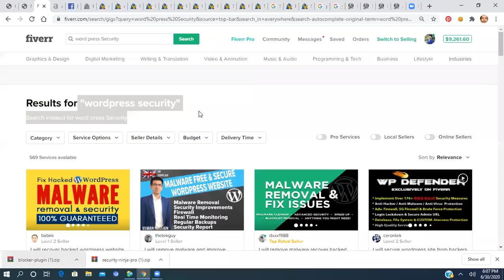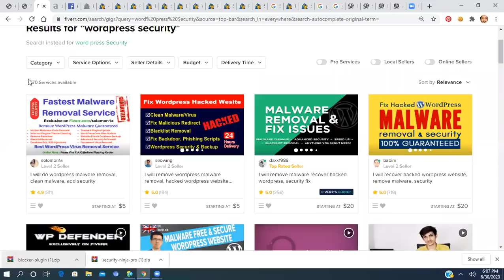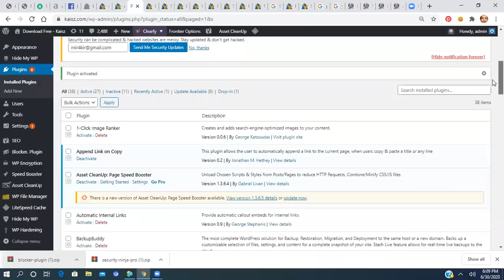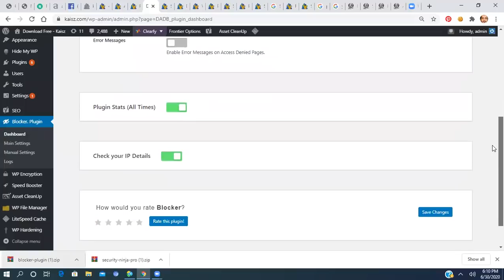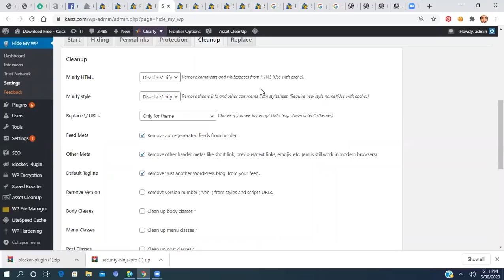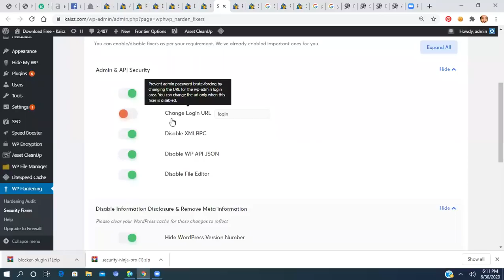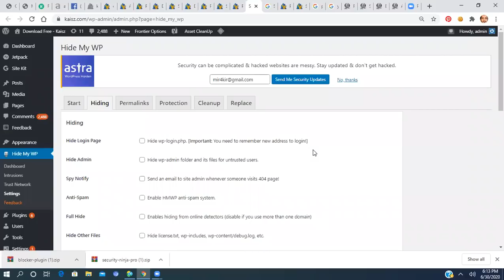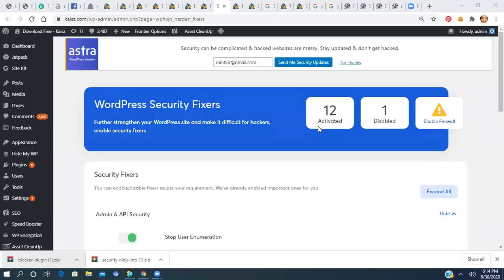How To Earn Money online on Fiverr || Earn 10 to 20$ Per Day || Make Money Online in Pakistan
Learn How To Earn Money online on Fiverr and make money online in pakistan.in this video i will show you how to make money on fiverr with easy fiverr skills.